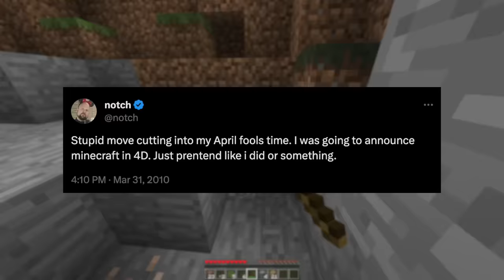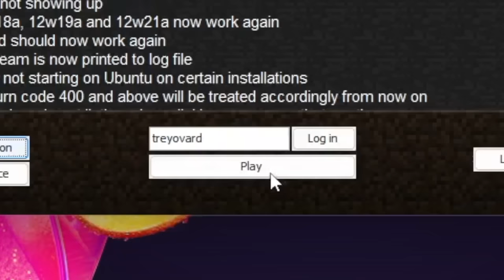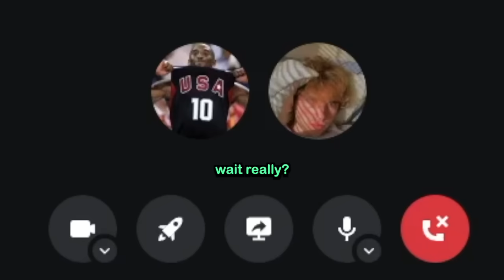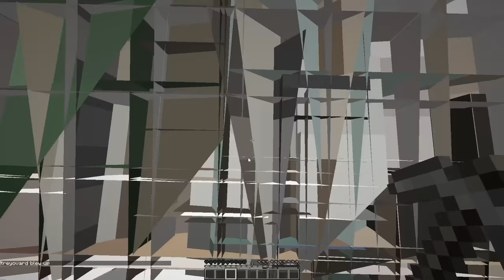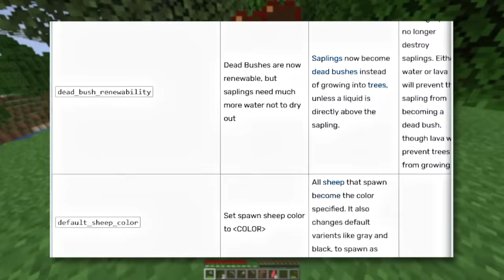Can I Beat EVERY April Fools Update?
Minecraft releases an official Challenge Update every April Fools Day, and I decided to beat them all!

Timestamps:
00:00 - Intro
01:05 - Minecraft 2.0
03:08 - Love and Hugs
12:46 - Trendy Update
17:57 - 3D Minecraft
25:28 - Ultimate Content (Unlimited Dimensions)
31:20 - One Block at a Time
40:24 - Vote Update
47:20 - Minecraft 2.0 Finale